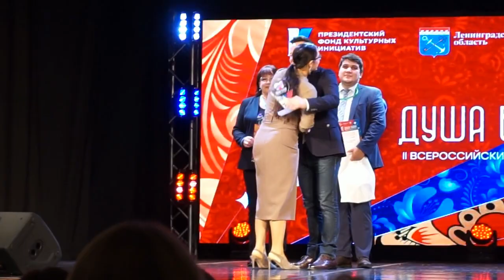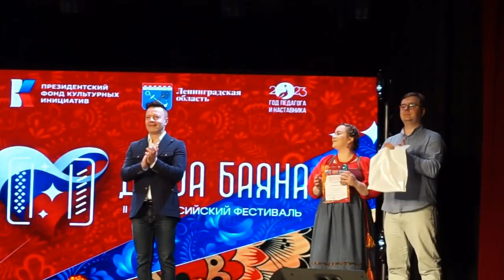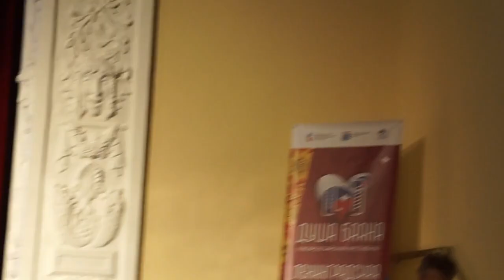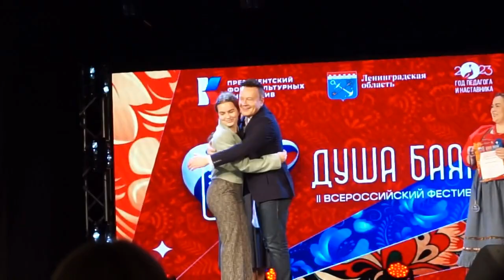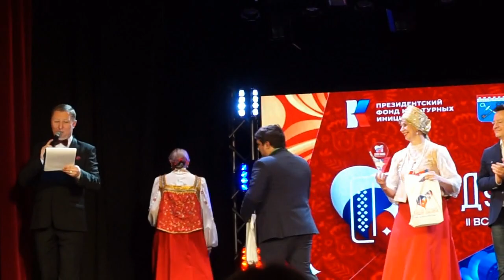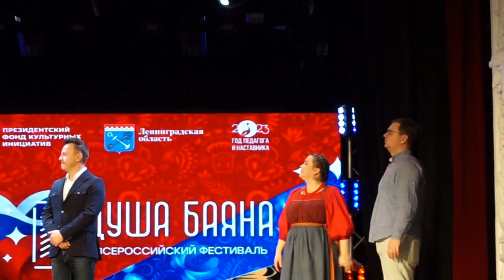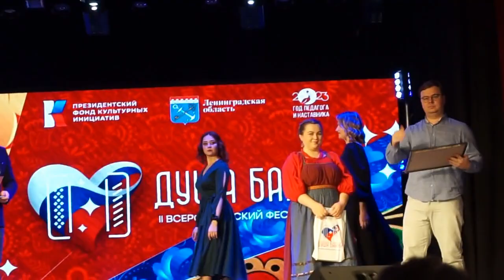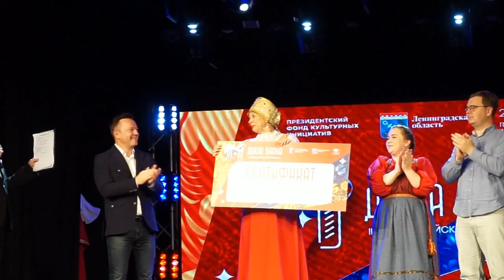Гала-концерт в Гатчинском Доме культуры "Душа баяна". 12 ноября 2023 года.Полная версия.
12 ноября, воскресенье:17:00 – церемония награждения победителей Всероссийского фестиваля "Душа баяна" и большой гала-концерт лучших исполнителей.Проводят фестиваль для того, чтобы найти и поддержать новые таланты, а еще - для сохранения и развития национальных традиций и популяризации музыкального профессионального и самодеятельного творчества.